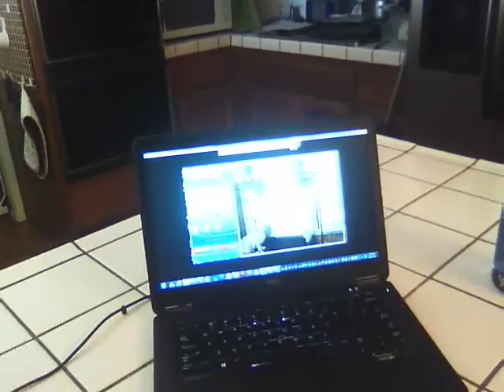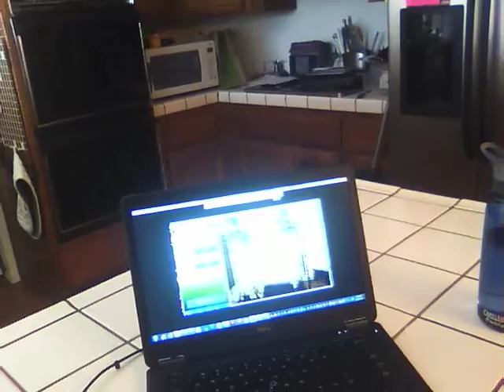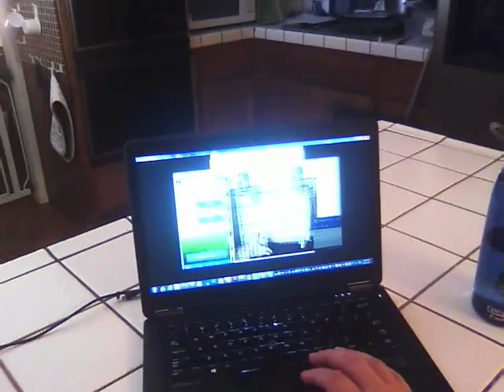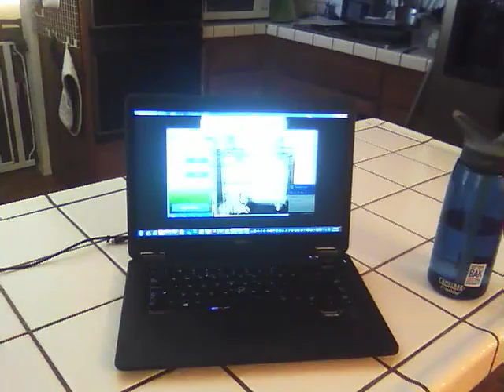Feeding with PT Remotely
This illustrates how I can utilize Pet Tutor, a laptop with WebCam, a Smart Phone, and TeamViewer feed any schedule anytime from anywhere.